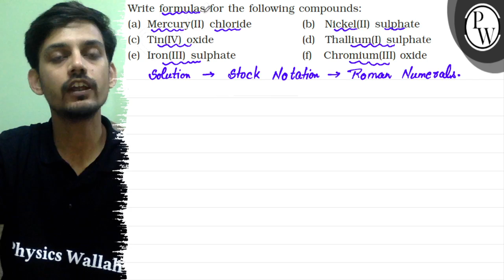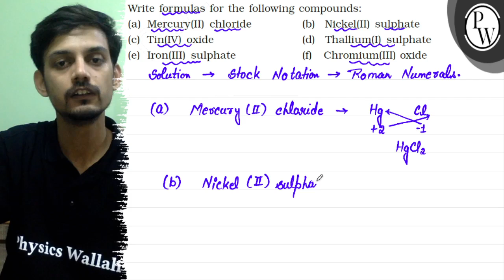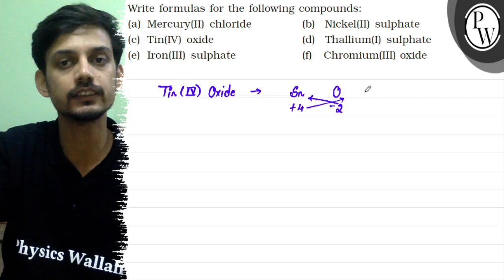Write formulas for the following compounds: (a) Mercury(II) chlorid...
Write formulas for the following compounds:
(a) Mercury(II) chloride
(b) Nickel(II) sulphate
(d) Thallium(I) sulphate
(e) Iron(III) sulphate
(f) Chromium(III) oxide
Solution \( \rightarrow \) stock Notation \( \rightarrow \) Roman Numo